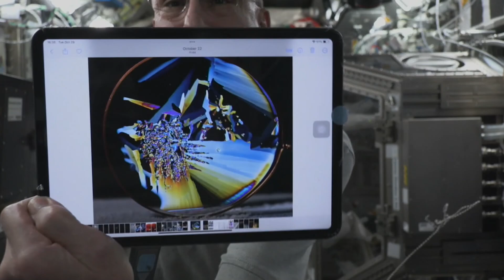NASA Astronaut Don Pettit Talks with KATU-TV Portland 241029 – Tuesday, October 29, 2024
Aboard the International Space Station, Expedition 72 Flight Engineer Don Pettit of NASA discussed life and work aboard the orbital outpost during an in-flight interview Oct. 29 with KATU-TV in Portland, Oregon. Pettit is in the midst of a long-duration mission living and working aboard the microgravity laboratory to advance scientific knowledge and demonstrate new technologies for future human and robotic exploration flights as part of NASA’s Moon and Mars exploration approach, including lunar missions through NASA’s Artemis program.     Join NASA as we go forward to the Moon and on to Mars -- discover the latest on Earth, the Solar System and beyond with a weekly update in your inbox.